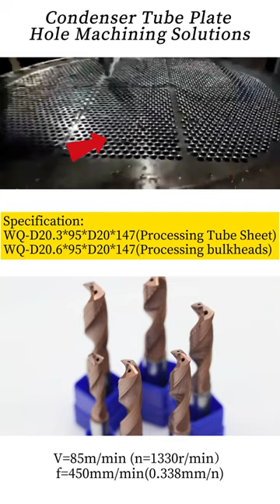Condenser Tube Plate Hole Machining Solution|CNC|Lathe|carbide insert|cutter|carbide tool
💡 Cutting Condition:
Fast cutting, low resistance, no vibration.
💡 Tool life:
continuous processing 1830 holes, cutting length of nearly 55m tip wear.
💡 Advantageous comparison:
the same parameters processing 1330 holes, cutting length of nearly 40m, our tool life is nearly 40% higher.
💡 Customer Evaluation:
Our tool structure is very characteristic, fast processing, high life, fully meets the process requirements, and priority recommended.